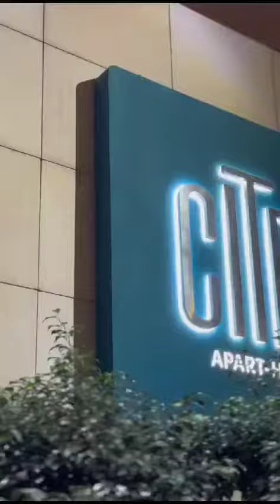Christmas Eve 2023 - CITEA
متل كل سنة، بتجتمع عيلة برباره نصّار الكبيرة حتّى تحتفل بعيد الميلاد. بالرغم من المرض والهموم، منعرف نضحك، نفرح، نلعب ونغنّي ونعطي أمل بالحياة.
شكر كبير لراعي احتفالنا هالسنة @citea.apart.hotel
يلّي استقبلنا وقدّم العشا، مسا ٢٨ ك١ ٢٠٢٣ ومديرو الأستاذ زياد حننيا.
كمان شكر كبير لكل يلّي قدّموا هدايا العيد لكل المشاركين.